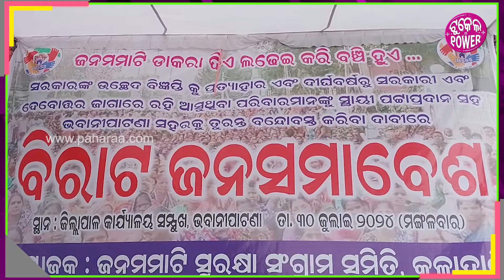Kalahandi Residents Protest: କଳାହାଣ୍ଡି ଜିଲ୍ଲାପାଲ୍ ଙ୍କର୍ ଅଫିସ୍ ଆଗାଡେ ଇ କଥାକେ ନେଇକରି ତାତଲେ ଲୁକେ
କଳାହାଣ୍ଡି ଜିଲ୍ଲାପାଲ୍ ଙ୍କର୍ ଅଫିସ୍ ଆଗଆଡେ ଆନେ୍ଦାଲନ୍ । ସାମିଲ୍ ହେଇଛନ୍ ହଜାର୍ ହଜାର୍ ଲୋକ୍ ମହିଳା । ଆନେ୍ଦାଲନକାରୀ ମାନକର୍ ଗୁଟେ ଦାବି, ସରକାରୀ ଜାଗା, ଗୋଚର୍ ଜାଗା, ଦେବୋତ୍ତର ଜାଗାନେ ରହୁଥିବାର୍ ଲୋକ୍ ମାନକୁ ନାଇଁ ହଟେଇ ତାହାକୁ ।ରଚାଟ୍ଟା ଦିଆଯାଉ । ବରଷ୍ ବରଷ୍ ଧରିକରି ରହି ଆସୁଥିବାର୍ ଲୋକ୍ ମାନକୁ ଅଲଗେଇ ଦେଲେ ସାଧାରଣ ଲୋକ୍ ମାନେ ହଇରାଣ୍ ହେଇଯିବେ ଜନମମାଟି ସୁରକ୍ଷା ସମିତି ଆଡୁ ଅଭିଯୋଗ୍ କରାଯାଇଛେ । ଆଘର୍ ମୁଖ୍ୟମନ୍ତ୍ରୀ ନବୀନ ଟ୍ଟନାୟକ ଲୋକ୍ ମାନକୁ ଜାଗା ମିଶନ୍ ଉଧେ ପାରଚା ଦେଇଥିବାର୍  କହିଥିଲେ । ଇହାଦେ ଯେନ୍ ମାନକର୍ ପାଖେ ପାରଚାଟ୍ଟା ନାଇଁନ ସେମାନକୁ ଦିଆଯାଉ ବଲି ମୁଖ୍ୟମନ୍ତ୍ରୀ ଙ୍କୁ ଅନୁରୋଧ କରାଯାଇଛେ